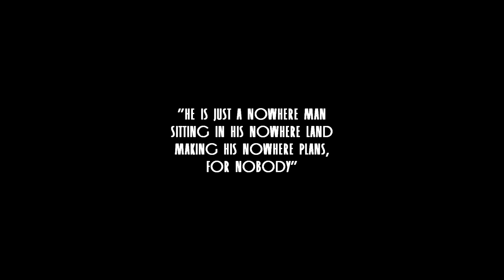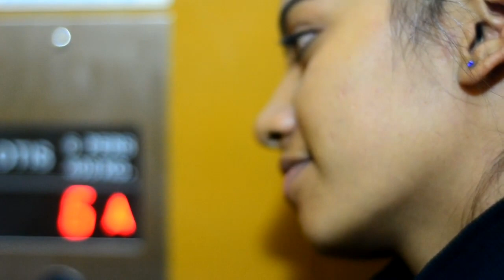Nowhere Man - The Beatles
this was a film made for Blitzkrieg, BMM festival of K.C College.
We had to develop a script based on the lyrics of the song Nowhere Man by the Beatles.